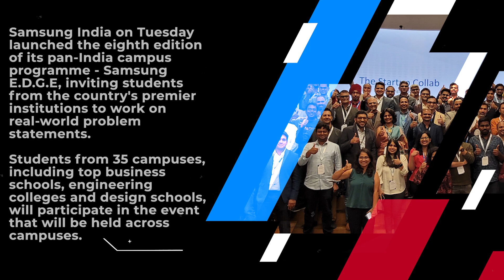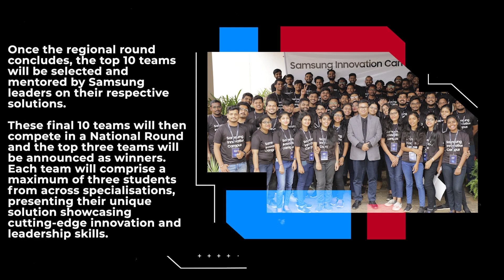Samsung launches 8th edition of pan-India campus programme for Indian students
Samsung India on Tuesday launched the eighth edition of its pan-India campus programme - Samsung E.D.G.E, inviting students from the country's premier institutions to work on real-world problem statements.
Students from 35 campuses, including top business schools, engineering colleges and design schools, will participate in the event that will be held across campuses.

The programme will be conducted in three rounds where the first round will focus on ideation. The team members will be required to collaborate and construct an executive case summary based on thorough research and analysis.
Following the campus round, 45 shortlisted teams will proceed to the regional round, where they delve into the case study, submitting and presenting detailed solutions.

Once the regional round concludes, the top 10 teams will be selected and mentored by Samsung leaders on their respective solutions. These final 10 teams will then compete in a National Round and the top three teams will be announced as winners. Each team will comprise a maximum of three students from across specialisations, presenting their unique solution showcasing cutting-edge innovation and leadership skills.